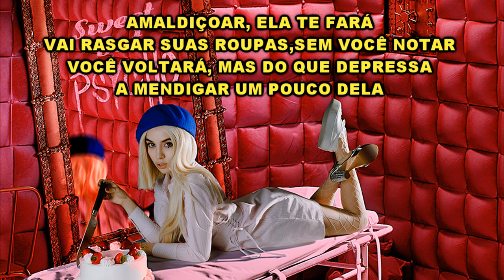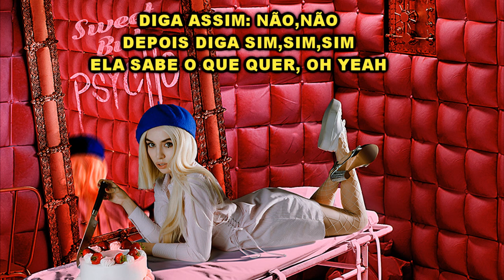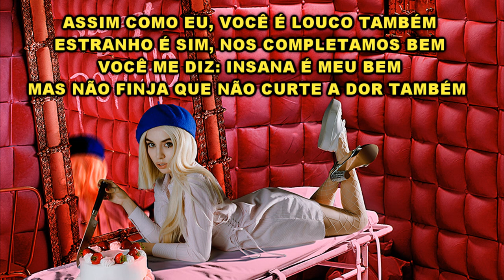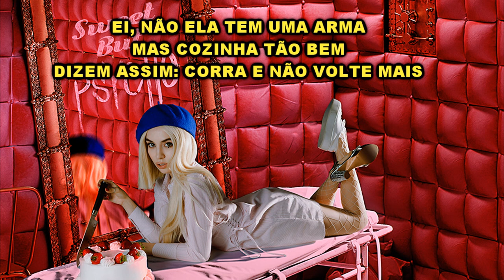Ava Max - Sweet but Physcho (Versão em português) Tiago leonardo Versões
(ENG)
No-profit recordings